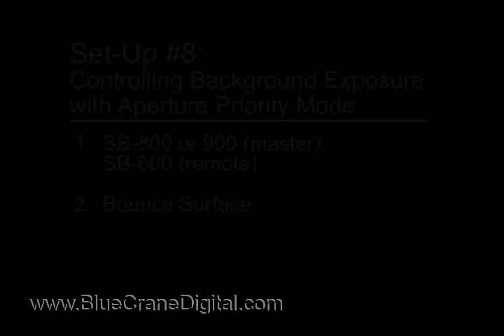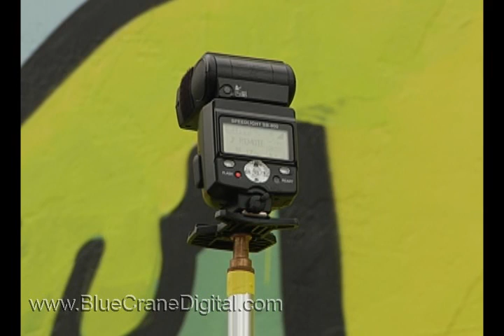Understanding the Nikon Speedlight: SB-900 SB-800 SB-600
This short clip is from our training DVD on the Nikon Speedlights and the Nikon Creative Lighting System.  The clip is close to the end of the DVD, after all the controls, Commander Mode, and wireless operation have been discussed.  In this demonstration, Tim Mantoani uses speedlights with an altered ambient exposure to get the result he "sees" in his mind rather than what he "sees" with his eyes.

Below is the copy from the back of the DVD:

Confused after reading the manual?  You are not alone.  This DVD simplifies Nikons Creative Lighting System so you can take the photos you want.
Your new SB Speedlight from Nikon can be the most powerful accessory in your bag!  A basic understanding of the Speedlights controls is essential.  This DVD takes you through the Speedlights operations, step by step.  Your host, Tim Mantoani, demonstrates these fabulous flash units in a series of real world examples.  Whether you own one Speedlight or a hundred, Tims approach will help you create the best photograph possible.

Topics covered:
•Flash output level compensation
•TTL-BL vs. traditional fill flash
•Camera exposure and flash output interaction
•Controlling hard and soft light
•Slow sync demystified
•Auto and manual zoom control
•TTL and manual flash mode
•Flash value lock
•Commander Mode
•Inverse square law and light fall-off
•Wireless operation
•Groups A, B, and C
•Front and rear curtain sync
•Custom settings
This DVD picks up where your manual leaves off, helping you to integrate flash photography into your image-making arsenal.
Tim Mantoani has been a professional photographer for over twenty years.  Having shot everything from professional athletes and celebrities to fashion and products, his work has appeared in numerous national ad campaigns and on the covers of many international magazines.

MSRP $24.99
NTSC